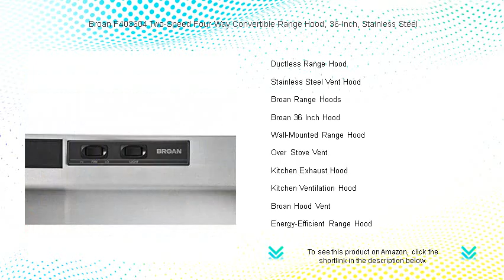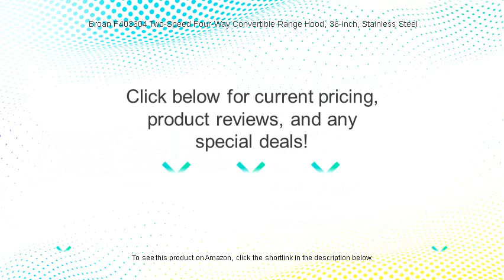Broan F403604 Two-Speed Four-Way Convertible Range Hood, 36-Inch, Stainless Steel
- to see this product on Amazon!

The Broan F403604 is a versatile appliance perfect for any kitchen, offering reliable ventilation with its stylish design and optimal functionality to enhance your cooking experience.

A Convertible Range Hood offers both ducted and ductless installation options, making it a flexible choice for various kitchen layouts and ventilation needs.

The Stainless Steel Range Hood adds a touch of modern elegance to your kitchen while providing powerful performance to efficiently remove smoke, grease, and odors.

A 36-Inch Range Hood is ideal for larger cooktops, offering ample coverage to capture and filter cooking fumes for a pleasant kitchen environment.

Investing in a Broan Stainless Steel Hood ensures durability and top-notch performance, making it a trusted ally in maintaining clean and fresh kitchen air.

With the Two-Speed Range Hood, you can easily adjust the ventilation to suit your cooking style, providing either gentle or robust air extraction as needed.

The Four-Way Range Hood is designed for maximum versatility, allowing for multiple installation and venting options to accommodate different kitchen configurations.

Installing a 36" Kitchen Hood provides extensive ventilation coverage, ensuring your cooking space remains clear of unwanted smoke and odors with efficient air circulation.

An Under Cabinet Range Hood is a discreet yet powerful solution, seamlessly fitting beneath cabinetry to provide effective kitchen ventilation without sacrificing space.

A Ducted Range Hood offers efficient odor and smoke removal by venting air outdoors, making it a preferred choice for high-performance kitchen ventilation systems.

In contrast, a Ductless Range Hood uses filters to trap grease and odors, recirculating clean air back into the kitchen, ideal for spaces where exterior venting is impractical.

The Stainless Steel Vent Hood combines style with function, providing a sleek appearance while effectively clearing the air of impurities during cooking.

Broan Range Hoods are renowned for their reliability and innovation, offering a range of models to meet different kitchen ventilation requirements with ease.

The Broan 36 Inch Hood is designed specifically for larger stoves, delivering robust performance to keep your kitchen free of smoke and smells during cooking.

A Wall-Mounted Range Hood acts as a centerpiece above your stove, offering powerful ventilation while creating a striking visual feature in your kitchen.

Positioned over the stove, the Over Stove Vent is essential for maintaining a fresh and pleasant cooking environment by efficiently removing steam, smoke, and grease.

The Kitchen Exhaust Hood is a must-have appliance to ensure your kitchen remains odor-free and comfortable, offering powerful extraction and filtration of airborne particles.

Equipped with advanced filtration systems, the Kitchen Ventilation Hood ensures your cooking area stays clean and odor-free, enhancing the overall kitchen experience.

Choosing a Broan Hood Vent provides peace of mind with top-tier design and performance, ensuring effortless removal of cooking byproducts from your kitchen space.

An Energy-Efficient Range Hood reduces electricity consumption while maintaining high extraction rates, making it an eco-friendly addition to any modern kitchen.